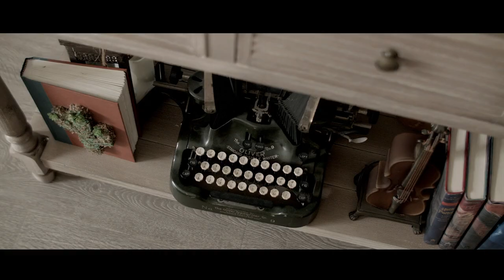Typewriter House - BMPCC Original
Just a few shots round the house, on Original BMPCC.

Typewriters from TypewriterConnection.

Original Blackmagic Pocket Cinema Camera
Rokinon 24mm t1.5
Metabones Speedbooster .58x
ProRes HQ
Joby GorillaPod SLR Zoom Tripod/Handheld

Music
The Jazz Piano